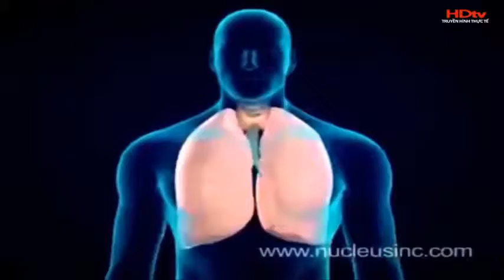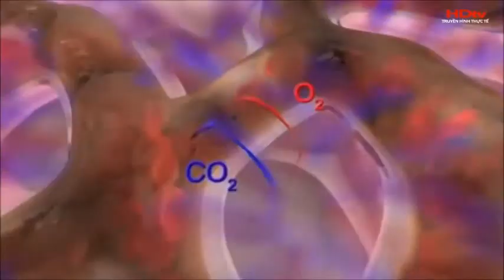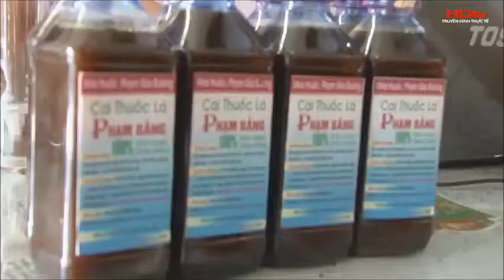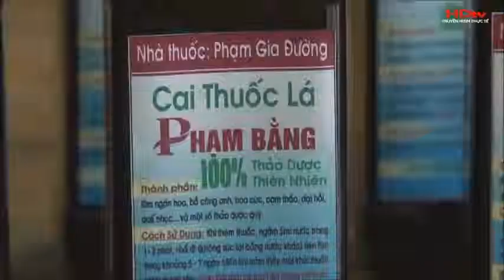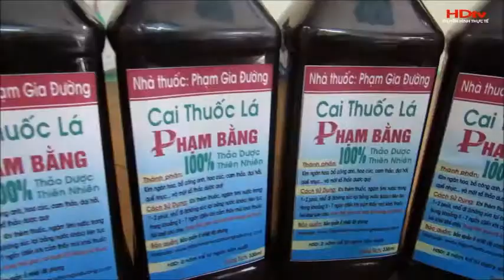CAI THUỐC LÁ LƯƠNG Y PHẠM CÔNG BĂNG